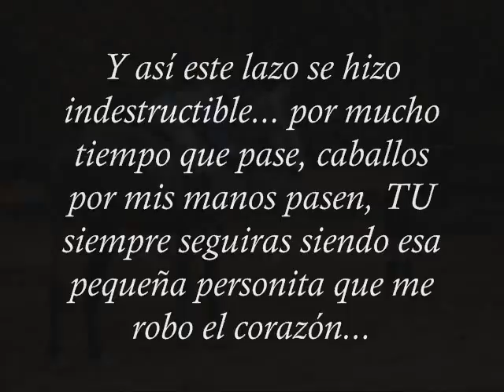Mi Niñaa [ Te extraño! ]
Recorde, sin querer, como era el tacto de tu piel... y desee que otra vez tu estuvieras junto a mi... TeQuieroo pequeña! Ahora y Siempree!